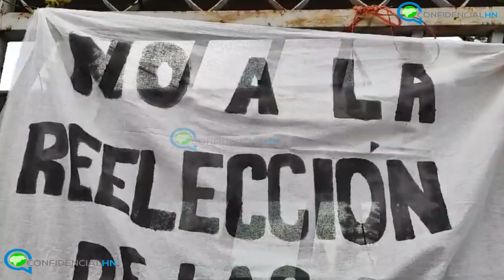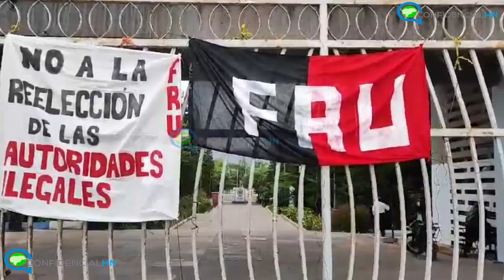Frentes estudiantiles exigen la salida de las actuales autoridades de la UNAH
Este martes, tomadas permanecen las instalaciones de la Universidad Nacional Autónoma de Honduras, por frentes estudiantiles que exigen la salida de las autoridades de la Máxima Casa de Estudios, porque han violentado la Ley Orgánica y el reglamento de la UNAH, cometiendo crímenes y delitos que están tipificados en el Código Penal.

“En este momento la Universidad se encuentra en su peor momento”, por lo cual, estará tomada de manera indefinida, no habrá acceso para clases, ni para nada, expresó uno de los manifestantes.